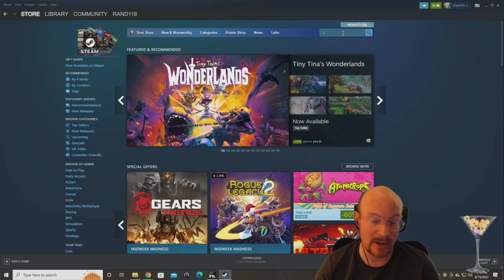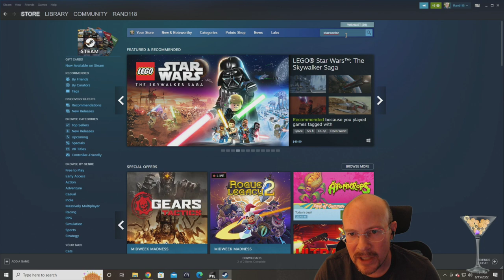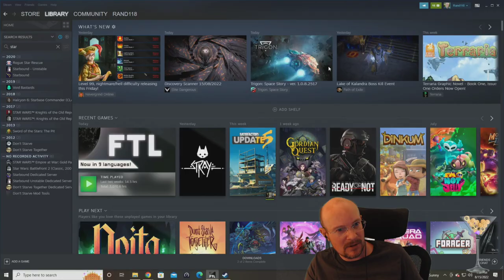FTL Hard mode, WITH pause, Viewer Ships! The Ion Dealer, 2nd run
August 15, 2022 stream, playing FTL on hard difficulty with ships created by our viewers! The next ship today is from MrPorcu93 and it is called the Ion Dealer! This ship is from a ship pack created by MrPorcu called Drone Ships that has been updated with 3 new ships.  This ship is SUPER OP, even with no weapons system.  I can basically turn on all the drones and AFK to victory! Which means we can talk more singing while this ship AFK's to the GG, cookie time!

Here is the link to the box.com where anyone can download any of the viewer ships (this ship requires Hyperspace)